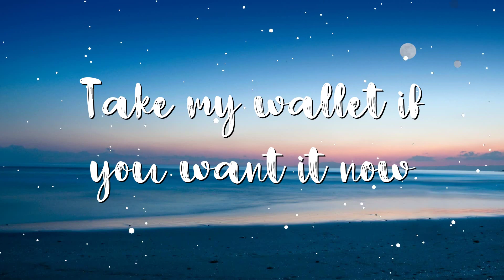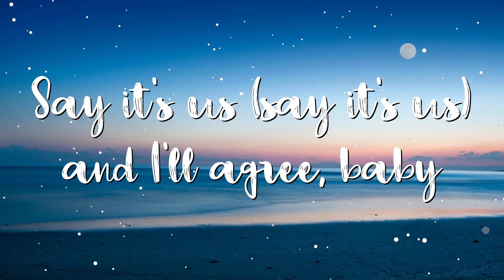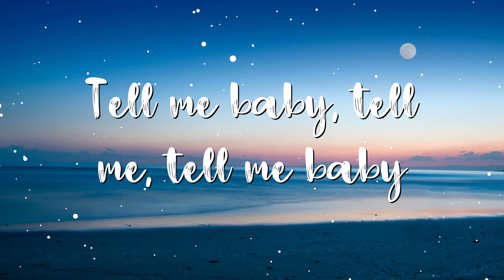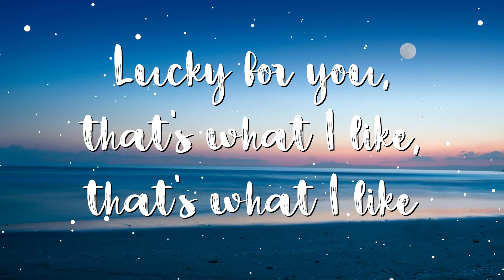Bruno Mars - That’s What I Like (Lyrics)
Lyrics:
[Verse 1]
Baby girl, what's happenin'?
You and your ass invited
So go on and get to clappin'

[Verse 2]
You can be my freaka (Brrrt!)
Girl, I'll be your fleeko
Mamacita

[Bridge]
If you say you want a good time